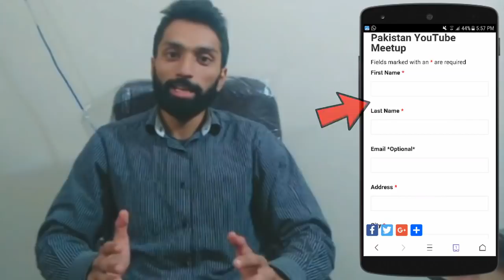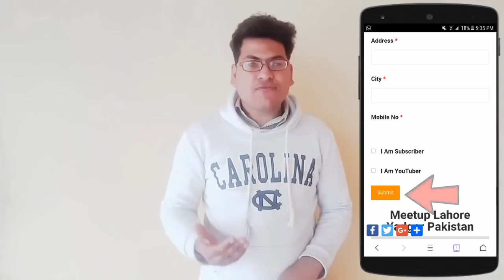Lahore Meetup 11\02\2018 (Minar E Pakistan)